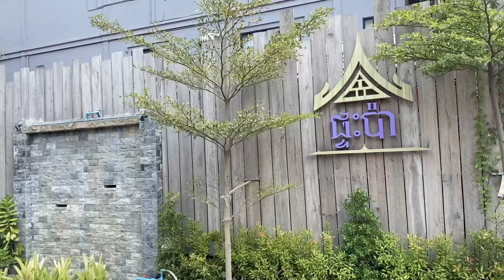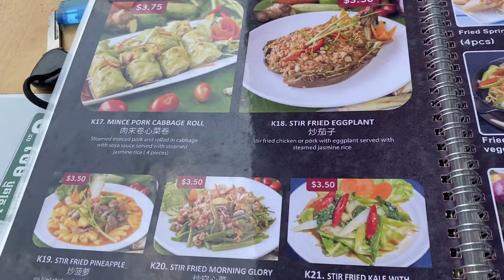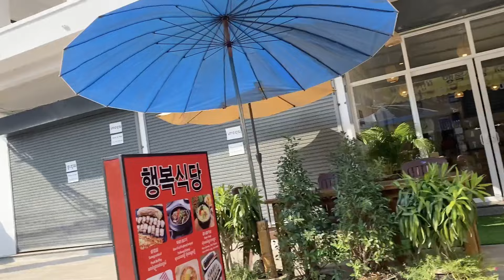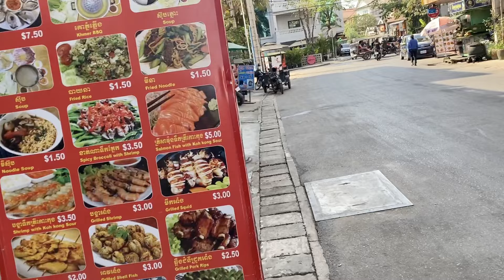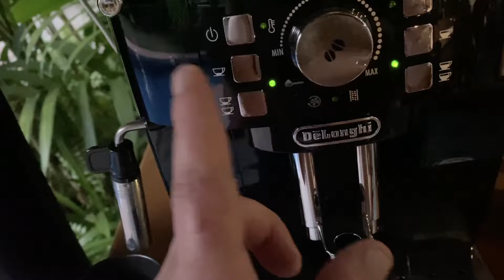Ustalenia z Marcinem. Muminowa wkurzona